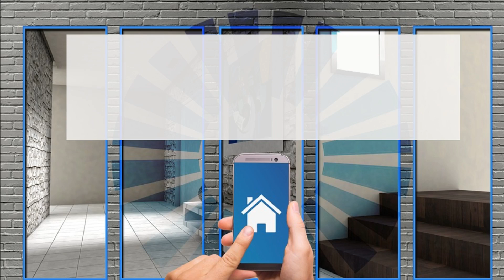Perché installare il cartongesso idrofugo?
Il placo idrofugo è una lastra di cartongesso impermeabile e resistente all'umidità del marchio placo. Questo materiale è molto popolare per la sua efficienza, forza e durata. Di cosa si tratta esattamente? Scopriamo insieme perché si dovrebbe usare il cartongesso impermeabile, per quali stanze della casa è ideale e quanto costa.